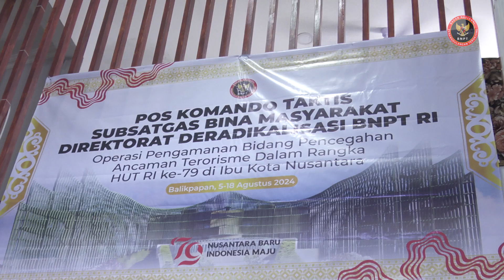BNPT Pastikan Kesiapan Posko Operasi Pengamanan Peringatan HUT ke -79 RI di Ibu Kota Nusantara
Badan Nasional Penanggulangan Terorisme melalui Deputi Bidang Pencegahan, Perlindungan dan Deradikalisasi melaksanakan pertemuan dengan Pangdam VI Mulawarman,  Kapolda Kalimantan Timur, dan Pejabat Otorita IKN pada 6 dan 7 agustus 2024 di Balikpapan, Kalimantan Timur.